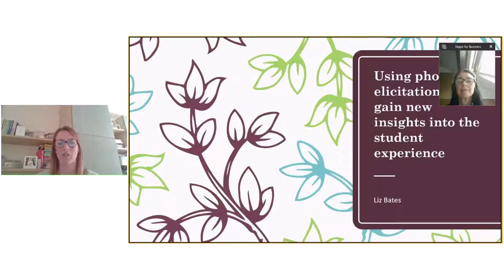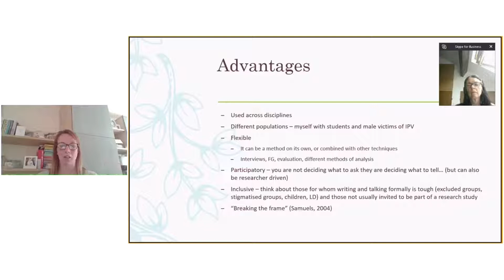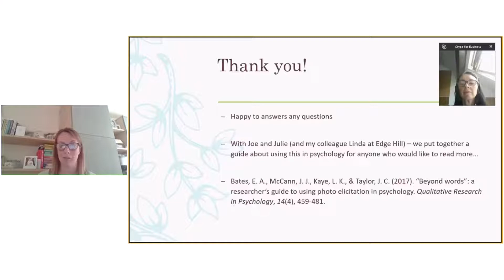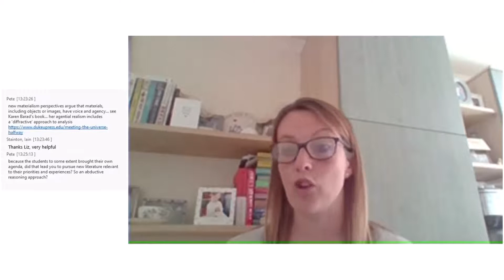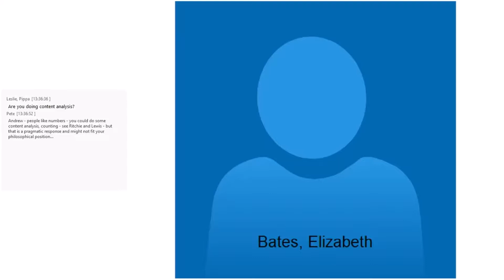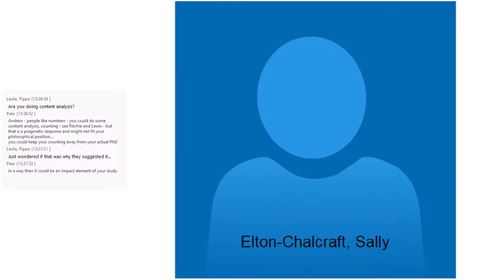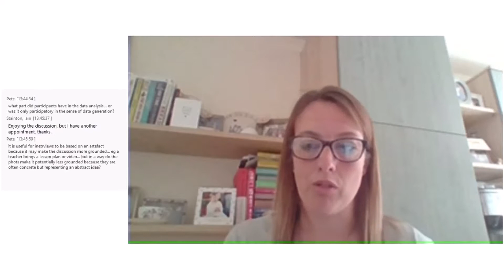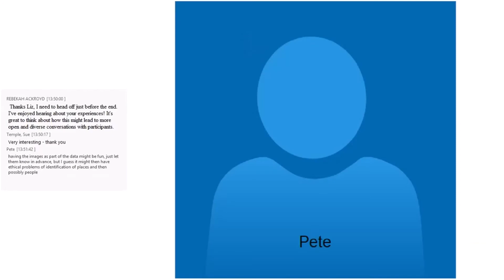University of Cumbria - LED Lightning Talk: 'Using Photo-elicitation to Gain Insight' by Liz Bates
Liz Bates, Senior Lecturer at our Institute of Health, presents her research 'Using Photo-elicitation to Gain New Insights into the Student Experience' as part of the LED Research Centre Lightning Talks series.

In this talk Bates:
• introduces photo-elicitation as a method;
• discusses how it is useful in working with students (and other groups) to gain new insights into experience;
• illustrates with studies working with final year UG, PG, and a Return to Learning group.

The LED is the Learning, Education and Development Research Centre at the University of Cumbria. and more about our Institute of Education